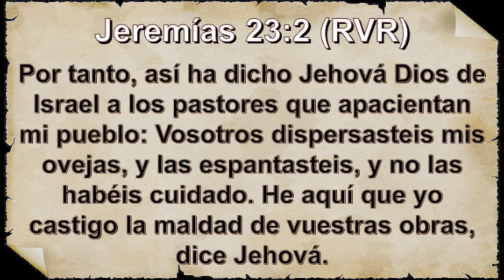¡INCREIBLE! PASTOR BOTA A FIELES DEL TEMPLO / ESTO SUCEDIÓ EN CINCINNATI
Esto sucedió en la Iglesia Alfa y Omega en la ciudad de Cincinnati Ohio en los Estados Unidos . El Pastor  Pineda se molestó con sus feligreses porque no recibió los diezmos como es habitual además de los conflictos por inscribir la propiedad a nombre de sus familia , por lo que decidió hacerles una dura reprensión. En el video, el cual se hizo viral en redes, se puede ver como el hombre se estresa y hasta le empieza a gritar a los presentes.

🕓MARCAS DE TIEMPO:
00:00 Bienvenidos
06:50 Video PASTOR BOTA A FIELES